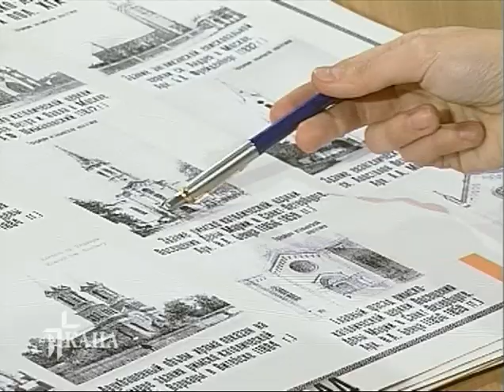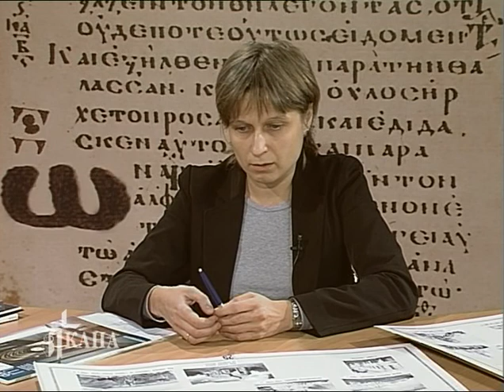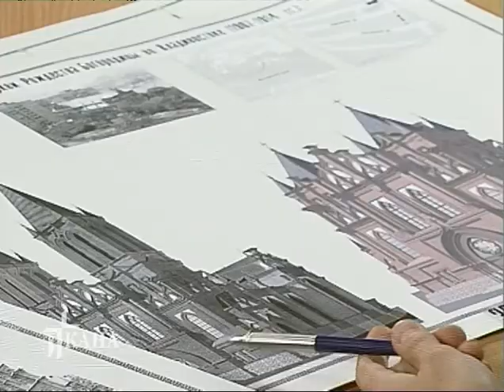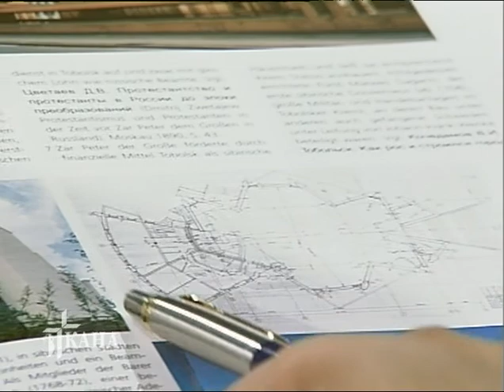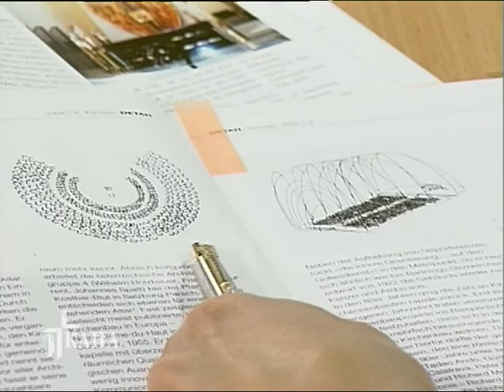Архитектура католических храмов России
В жизни верующих Храм занимает особое место -- это святыня, место общения с Богом, центр духовной жизни. Поэтому к его архитектурному облику предъявляются высокие эстетические требования. Об особенностях архитектуры первых католических храмов в Сибири и на Дальнем Востоке рассказывает кандидат архитектуры Лариса Анатольевна Ющук.